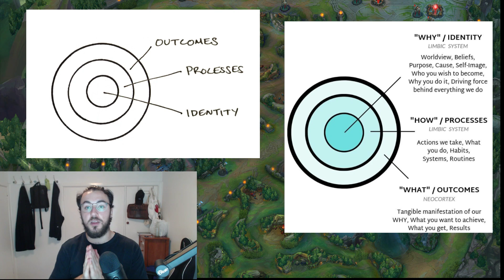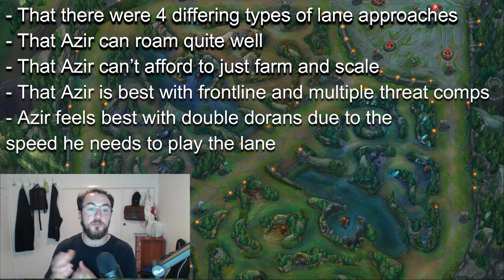CHAMPION IDENTITY - How You Can Use This To Climb - Learn Any Champion - Using Examples